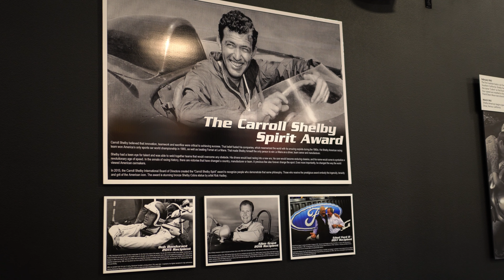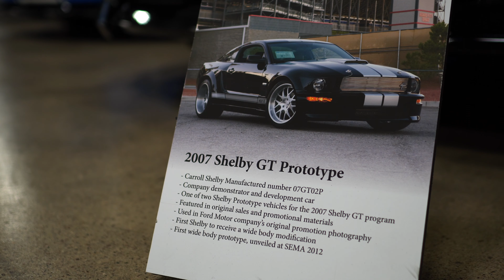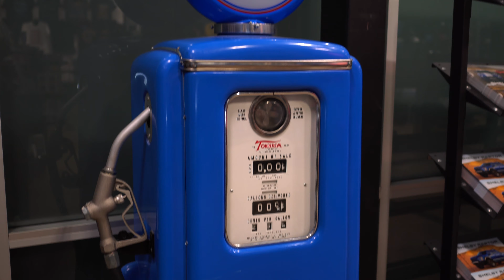SHELBY Car Museum 🔥 Las Vegas, Nevada [4K]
Carroll Shelby Museum in Las Vegas is a muscle car factory, the showroom, and a 100,000 square foot collection of old and new custom Shelby muscle cars; exploring the race car collection from the very first Shelby Cobra to the brand new Mustangs is free!

Located just off the Strip, the Carroll Shelby Museum in Las Vegas is totally worth a visit and should be on a list of Vegas attractions of any person who appreciates custom, muscle and race cars, prototypes, the history behind each model, so consider visiting this free museum on your trip to Las Vegas.